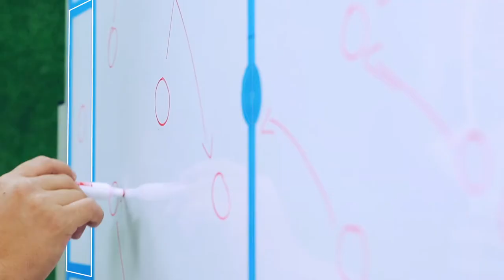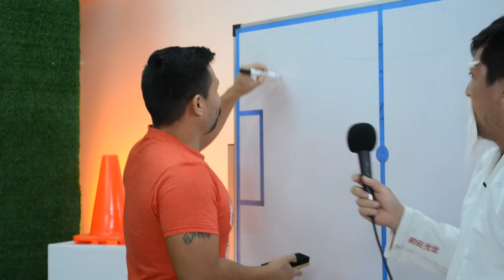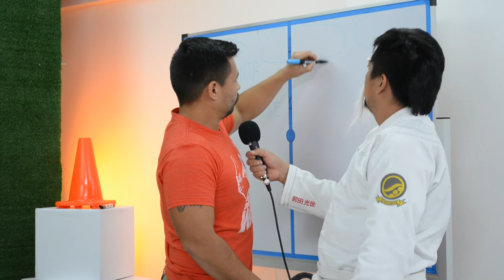PROGRAMA 15 YOUTUBE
Análisis del campeonato nacional,¿Barcelona ya perdió la etapa?, cuanto costó traer a Brahian Alemán.
Análisis de la victoria de Emelec que lo pone cerca a Liga de Quito.
¿Cómo le va ir a Emelec en copa libertadores.?